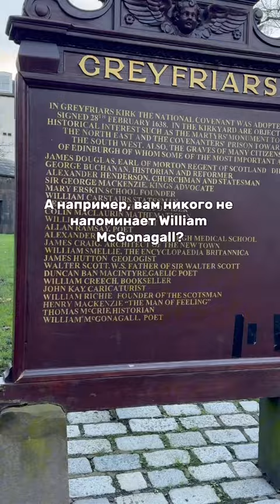Блог про английский🇺🇸 и путешествия от преподавателя с Кембриджским дипломом 🤍 подписывайся!